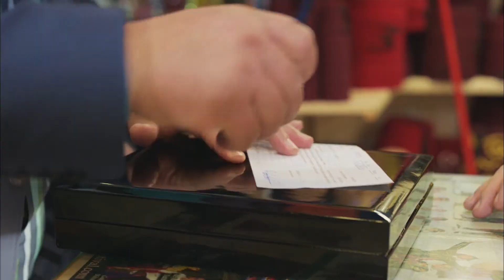Yadigar Emaneti Satıyor! - Aramızda Kalsın 3. Bölüm